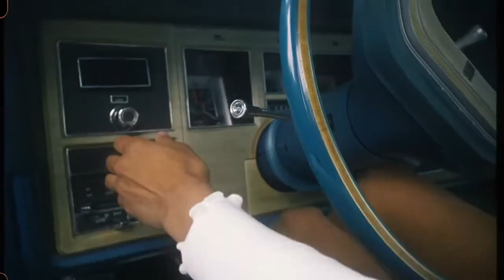WELCOME BACK TOGO CLUB | THE ODDER SIDE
Let's take a ride

You don't have to pack everything

You're in for a treat

Light, fresh and ready for summer

TOGO CLUB

Featuring tops, shorts, T-Shirts & a planet friendly point of view - Gots certified material

Rest day or everyday? You choose...

Photo/creative direction: Tatiana&Karol
Video: Julia Kazmie
Model: Aury Pimentel
Make Up: Kama Jankowska
Hair: Adrian Własiuk
Stylist: Kacper Kujawa
Production: Ola Niernsëë